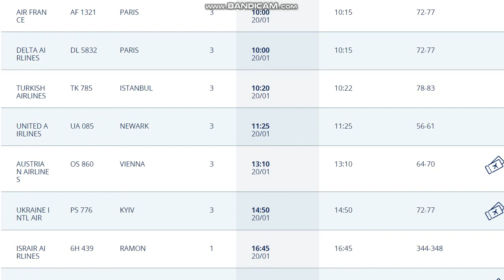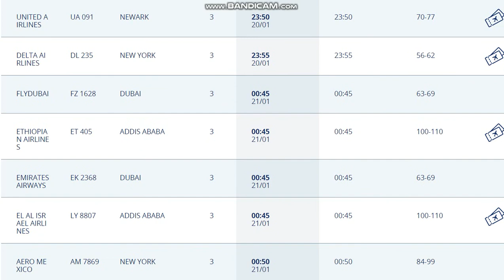20.01.2021.Запланированные рейсы из аэропорта Бен Гурион, Израиль.Departures from Ben Gurion.TLV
Куда запланированы рейсы из Израиля аэропорт Бен Гурион?          20 января 2021 год.